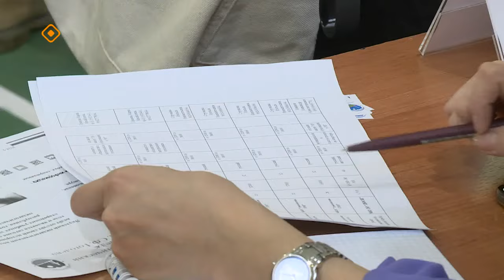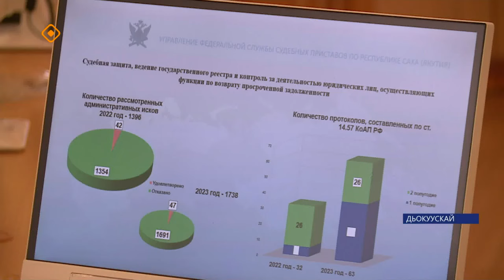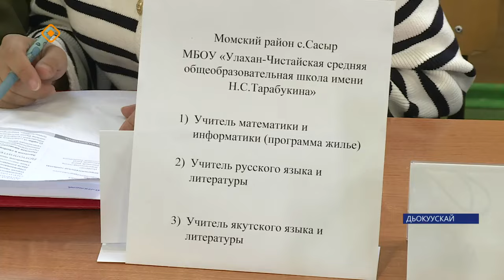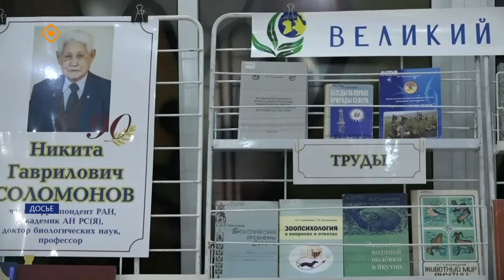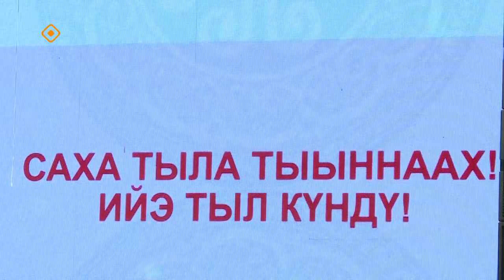«Саха сирэ» информационнай биэрии. Олунньу ый 14 күнэ 13:30